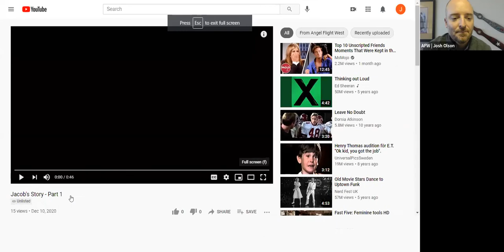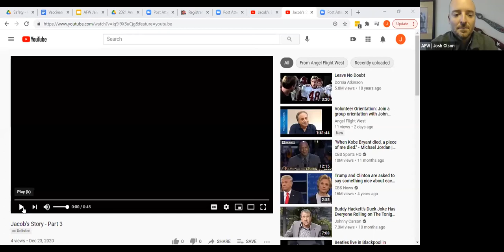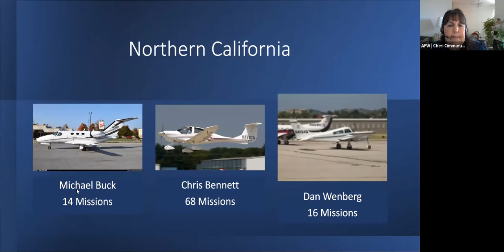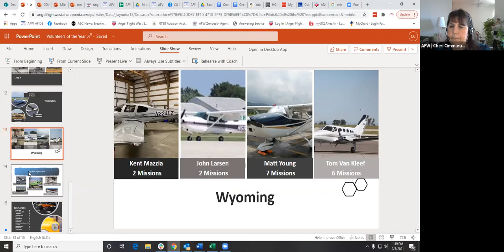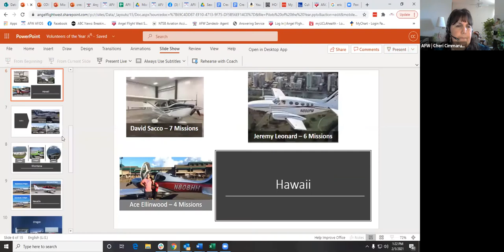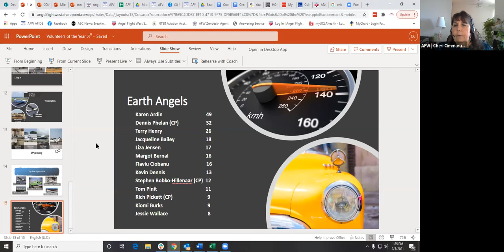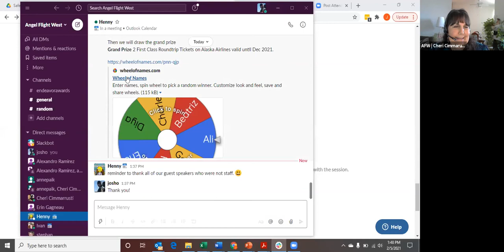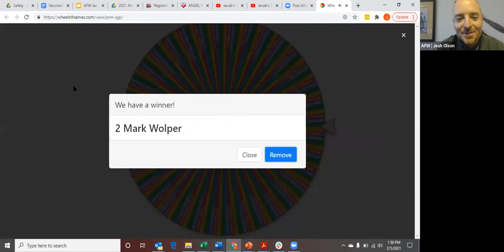Closeout Session (Recap of 2021 AFW Retreat) | AFW 2021 Virtual Annual Retreat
Wrap-up with Executive Director, Josh Olson on February 5, 2021